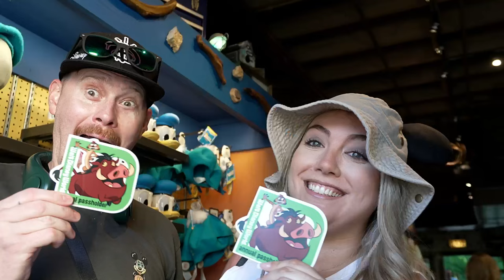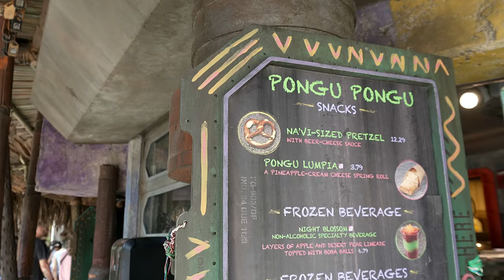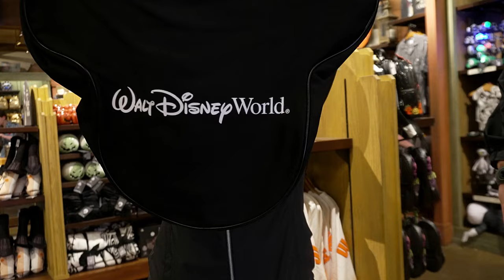DISNEY WORLD VLOG | DAY 2 | Animal Kingdom, Tusker House, Pandora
Join us for a wild day at Disney's Animal Kingdom! 🐅

Welcome Wonderlanders to our Disney World Vlog Day 2! 🎉  We explore Disney's Animal Kingdom, make our way through Pandora, eat lunch at the Tusker House and have a wild ride on the Safari.